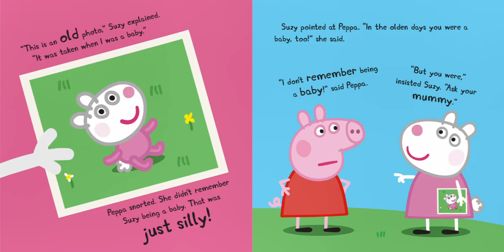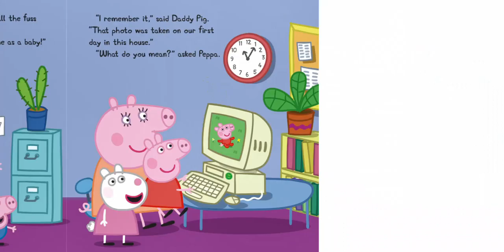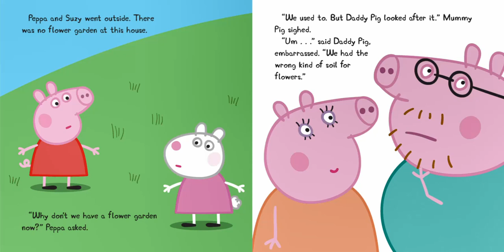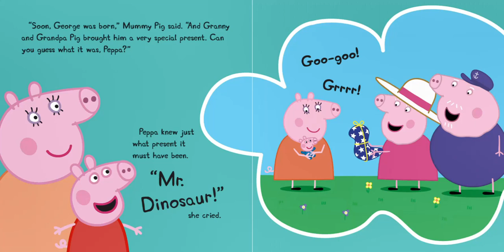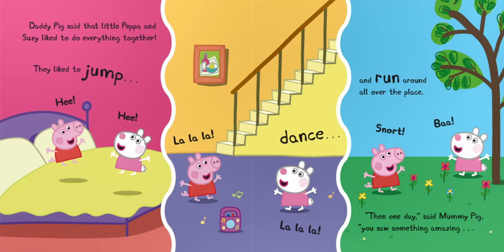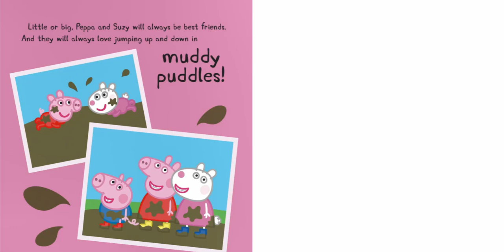Peppa Pig Best Friends | Kids Books Read Aloud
🐷 "Peppa Pig: Best Friends" by Neville Astley and Mark Baker | A Heartwarming Tale of Friendship 🐷

Hello, young readers! Get ready to embark on a heartwarming journey with "Peppa Pig: Best Friends" by the talented creators Neville Astley and Mark Baker. Join us as we follow Peppa Pig and her friends on an adventure that celebrates the joys of friendship!

📚 Why Reading Aloud Matters 📚
Reading aloud is a wonderful way to engage young minds and introduce them to the joy of storytelling. "Peppa Pig: Best Friends" not only provides entertainment but also teaches children the value of friendship and the importance of being a good friend.

✨ Key Features ✨
- A delightful children's book featuring Peppa Pig and her beloved friends in a heartwarming story
- Charming illustrations that capture the essence of friendship, fun, and togetherness
- Encourages children to appreciate the bonds they share with their friends
- Promotes the idea that being a good friend is a rewarding experience

📚 Educational Themes 📚
- Exploring the concept of friendship and what it means to be a good friend
- Teaching children the value of kindness, sharing, and caring for one another
- Fostering a sense of empathy and understanding in young readers